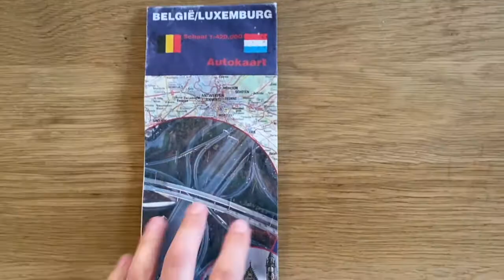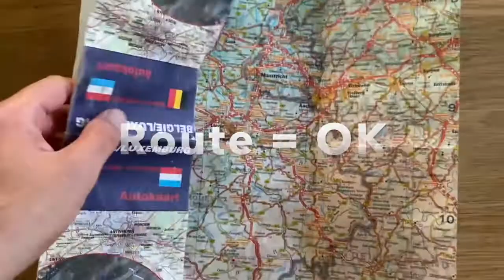We gaan op reis met 't dnepr zijspan en nemen mee (preview)